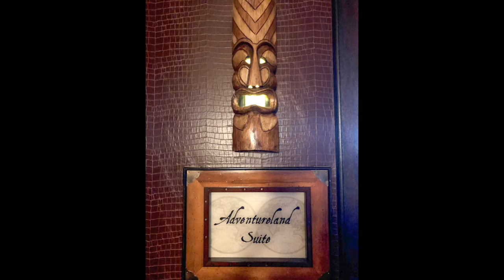Tour Disneyland Hotel's Adventureland Suite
A tour of Disneyland Hotel's Adventureland Suite. Plan your luxury Disney vacation with Glass Slipper Concierge today! Luxury Disney vacations are our specialty.